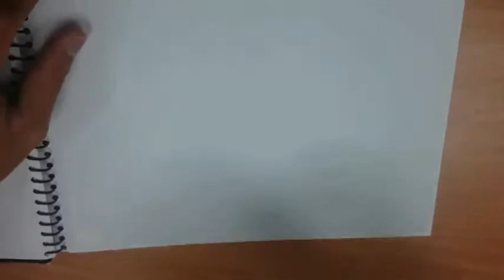劉得興 素描 雞蛋花